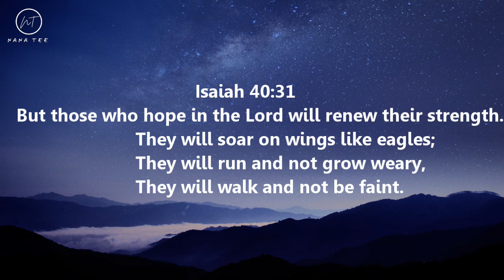Harp Music | Renew My STRENGTH | Power Nap | Time of Refreshing | Instrumental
This video, tittled "Renew My Strength" is a short harp music for inducing sleep, meditation, study and rest. In addition, there are specific and specially selected scriptures for creating a soothing, Godly atmosphere. It is God's desire that we develop an intimate relationship with him. Let us take time as often as we can to reflect on the sacrifices Jesus made for the salvation of our souls. He is indeed the God-sent redeemer of this world. We claim our deliverance from the bondage of sin. It is our portion in Jesus name! I pray you find rest in him & this instrumental blesses you!